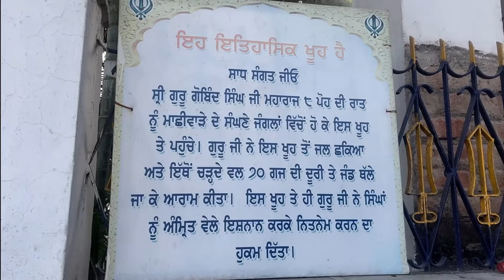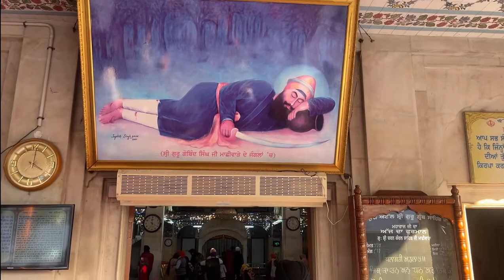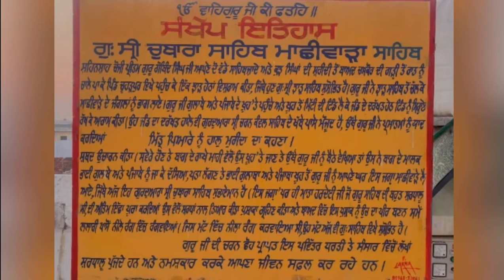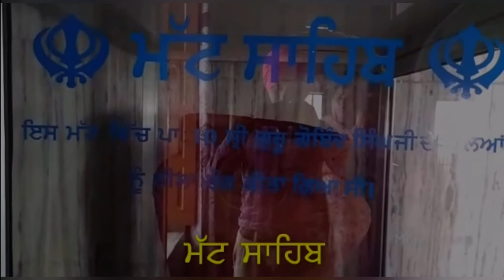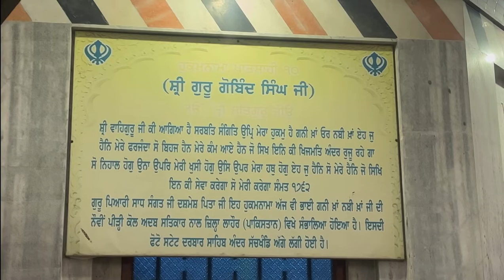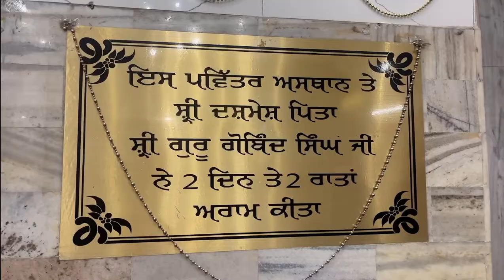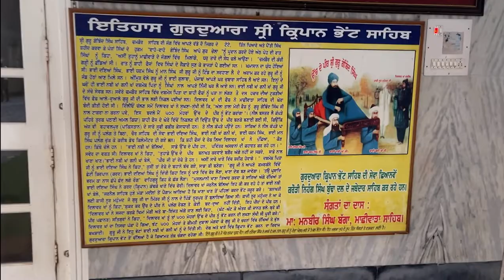yatra shri machhiwara sahib ਯਾਤਰਾ ਸ਼੍ਰੀ ਮਾਛੀਵਾੜਾ ਸਾਹਿਬ vlog 17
ਗੁਰਦੁਆਰਾ ਸ਼੍ਰੀ ਚਰਣ ਕਮਲ ਸਾਹਿਬ
ਗੁਰਦੁਆਰਾ ਸ਼੍ਰੀ ਚੁਬਾਰਾ ਸਾਹਿਬ
ਗੁਰਦੁਆਰਾ ਗਨੀ ਖਾਂ ਨਬੀ ਖਾਂ ਜੀ
ਗੁਰਦੁਆਰਾ ਸ਼੍ਰੀ ਕ੍ਰਿਪਾਨ ਭੇਂਟ ਸਾਹਿਬ